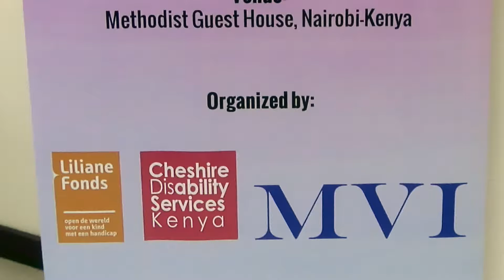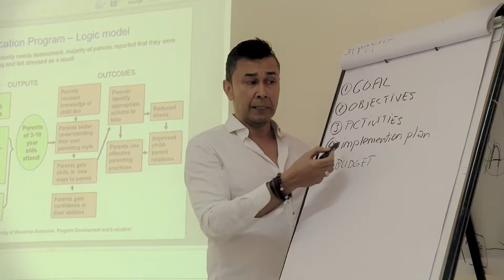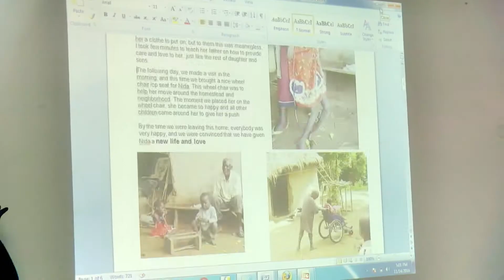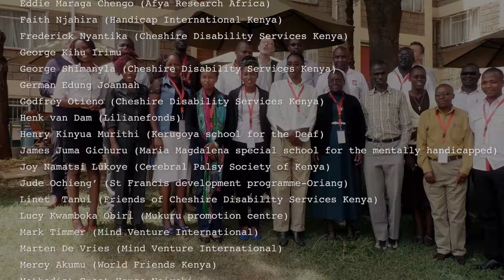NAIROBI WORKSHOP PROMO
promo of workshop on use of media in Nairobi/Kenya december 2016